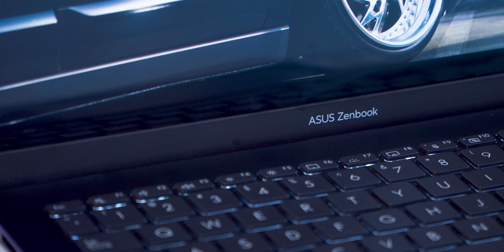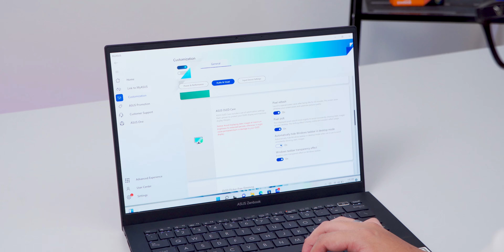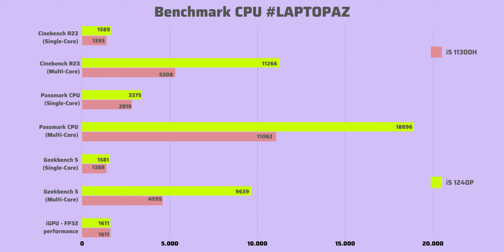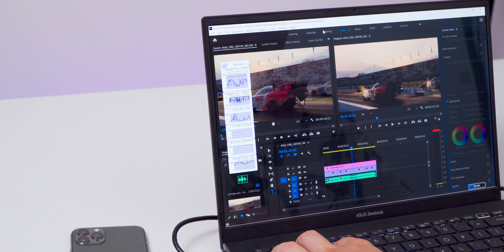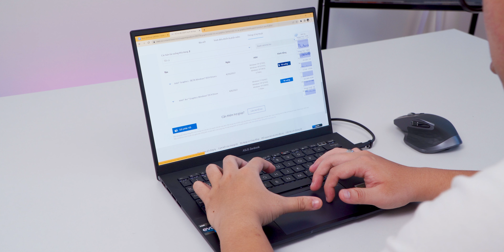Trên tay Asus Zenbook Q409ZA (2022) Nhiều Cải Tiến nhưng Cải Lùi vẫn còn !!! | LAPTOP AZ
Trên tay Asus Zenbook Q409ZA (2022) Nhiều Cải Tiến nhưng Cải Lùi vẫn còn !!!